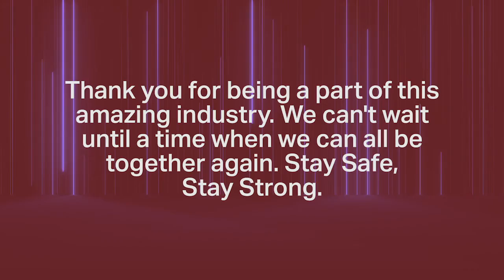2020 MURTEC Post Show Sizzle Reel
MURTEC is where restaurant technology happens, and the 25th anniversary trade show and conference was one for the record books.  Inspiring keynotes and sessions on innovative tech solutions such as AI, machine learning, POS, tech stack and online ordering integration. And an exhibit hall full of leading solutions.  Plus IT leaders from leading restaurants were on hand to share their insights and experiences.  And let's not forget the world class networking.  And golf!